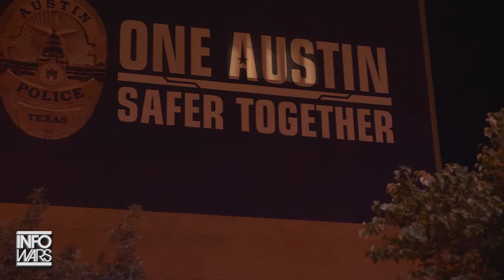Austin Texasda kütləvi ixtişaşlar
Soros və Demokratların yeni planı.